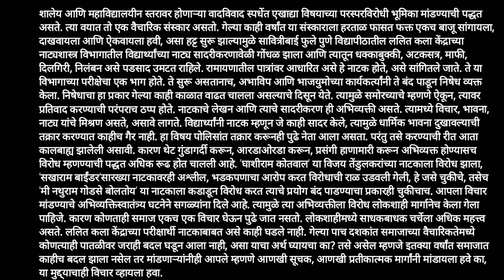Marathi Steno Dictation120 wpm लोकसत्ता संपादकीय विभाग लेख #@marathisteno